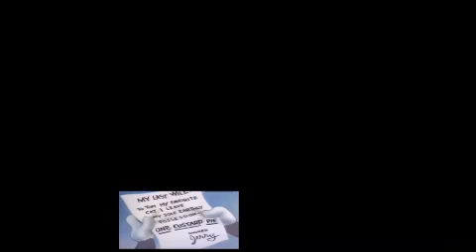Lolman's Favorite Bushy's Sparta Remix Superparison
Reupload from Lolman / Teh444thSpartan